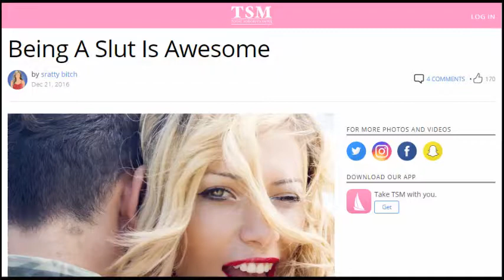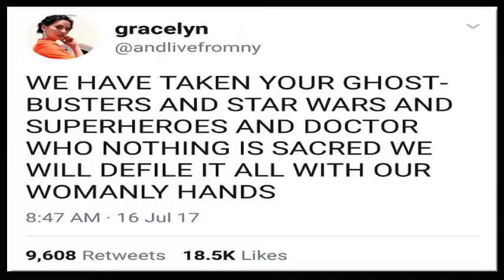Metoo and other false claims of abuse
Women have been making false allegations since the very beginning, it's all they have and their most treasured source of attention. The lying harlots in Salem were trying to get rid of the older women because they wanted the status and wealth those men had.

Women accuse men with impunity, without any evidence, there is no police report or witness, and it's always decades later. This is a small sample of the millions of men who have suffered and had their lives destroyed by old, bitter, and resentful women.

Janice Dickenson, Leeann Tweeden, Jerri Ryan, Crystal Magnum, Anita hill, Souad Faress are not unique or different. Tweeden sexually assaulted dozens of men on her USO tours, and keep in mind she never once went to the MP's and filed a report, nope she waited years to like all the rest of these attention whores do. Every single case falls apart once the police get involved, and that is why these women wait so long, they know it's a lie, they know they where willing participants and now that their fame and fortune has dried up they need to punish the men who didn't waste theirs like they did.

"Regret Rape" is nothing new fellas, all those women knew what they were getting into and went there willingly with stars in their eyes trying to lock down their own stud because we all know the nice guys disgust them.